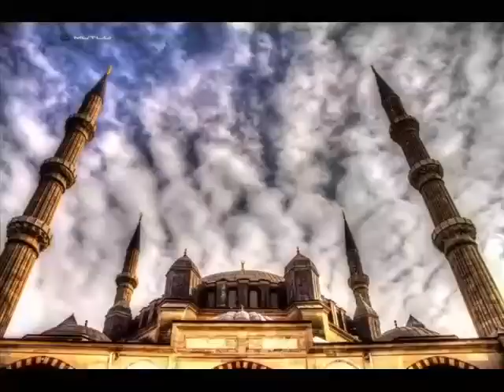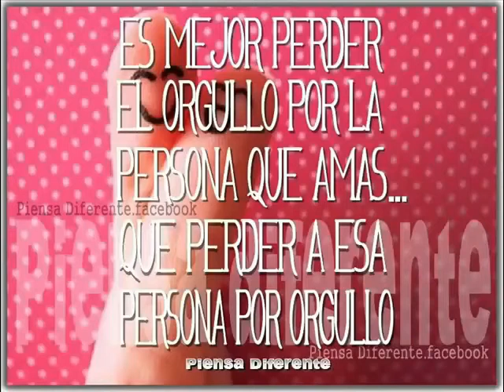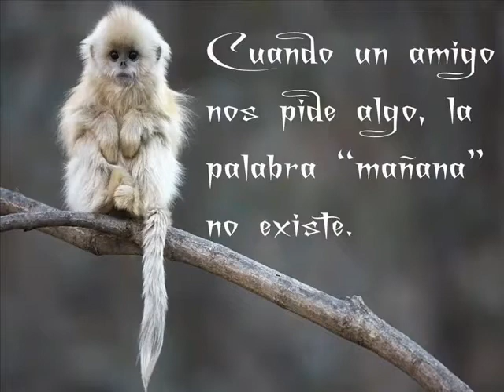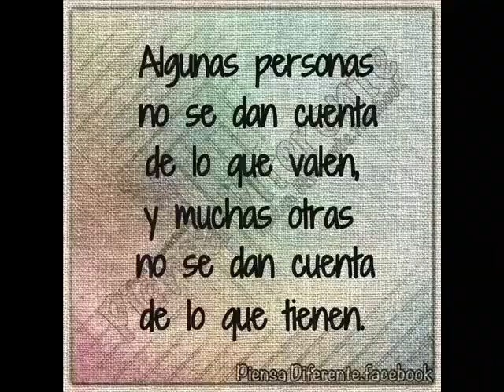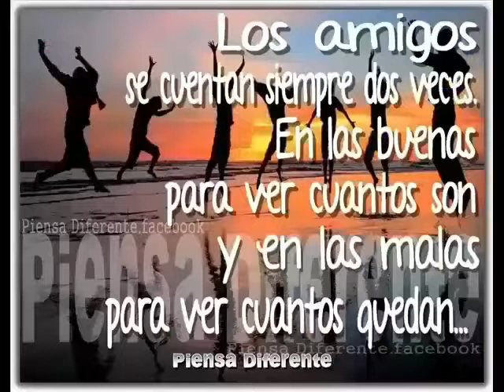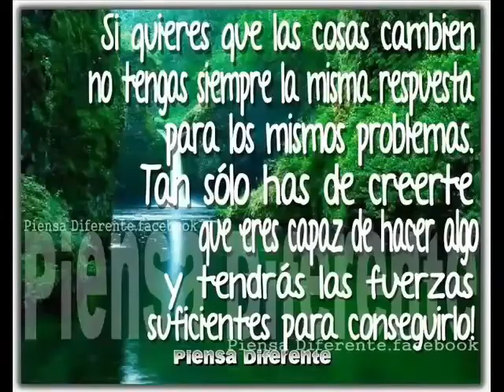BUENAS CANCIONES -- J I- VA 5A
MAGOPE
"EN LA VIDA NO SIEMPRE SE TIENE LO QUE MÁS SE QUIERE, LA ACTITUD HACE LA DIFERENCIA, PARA UNA MEJOR VIDA"